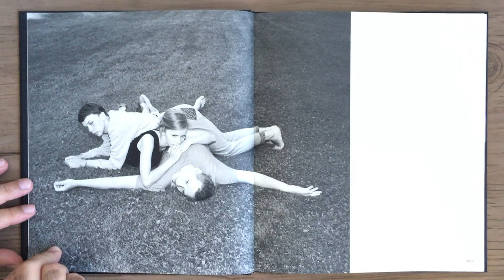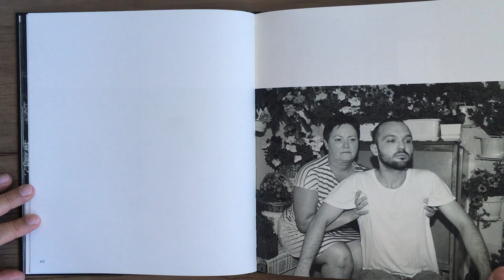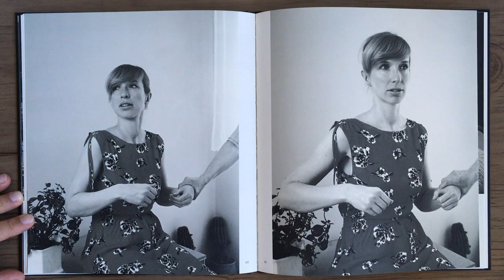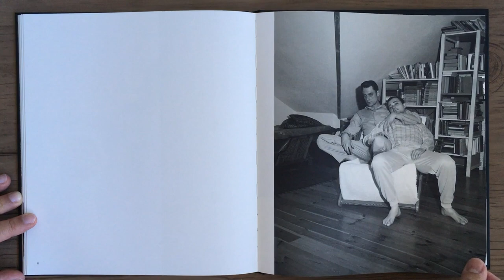JOANNA PIOTROWSKA Frowst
JOANNA PIOTROWSKA - Frowst - United Kingdom: MACK, 2014.

O incômodo álbum de Joanna Piotrowska, uma série de fotos encenadas de família, insiste na ansiedade fundamental no coração da família: seu sistema de relacionamentos, laços adamantinos que são igualmente opressores e recompensadores. Suas imagens mostram cenas familiares íntimas - corpos aconchegantes em pares, se encontrando e convergindo, em imagens que oscilam à beira de um momento disfuncional. Em uma foto, dois irmãos adultos estão deitados juntos em um tapete persa vestindo apenas cuecas brancas; em outro, os corpos vestidos de preto de duas mulheres se abraçando, sugerindo a sobreposição atávica de mãe e filha. O próprio título, que denota uma atmosfera calorosa ou abafada, captura a natureza paradoxal da família: espaços desolados são aconchegantes e claustrofóbicos, íntimos e abafados.
As imagens são cuidadosamente encenadas: Piotrowska pediu a seus súditos familiares que posassem em gestos quase escultóricos, reencenando momentos de intimidade - repetindo instantes espontâneos de ternura, em performances impregnadas de uma infinidade de novos significados. Influenciado pela filosofia do psicoterapeuta alemão Bert Hellinger, Piotrowska integrou movimentos e gestos do método terapêutico Constelações Familiares de Hellinger, que tenta expor e curar traumas multigeracionais. Suas imagens em preto e branco, intencionalmente nostálgicas pelo momento perdido de felicidade, são observações perspicazes da tensão do eu que permeia cada dinâmica familiar.
MACK

Joanna Piotrowska’s uncomfortable album, a series of staged family shots, insists upon the fundamental anxiety at the heart of the family: its system of relationships, adamantine bonds that are equally oppressive and rewarding. Her images display intimate family scenes – cosily paired bodies, meeting and converging, in images which teeter on the verge of a dysfunctional moment. In one snapshot, two adult brothers lie together on a Persian carpet wearing only white briefs; in another, the black-clothed bodies of two embracing women merge, suggesting the atavistic overlap of mother and daughter. The title itself, which denotes a warm or stuffy atmosphere, captures the paradoxical nature of the family: frowsty spaces are both cosy and claustrophobic, intimate and airless.
The images are carefully staged: Piotrowska asked her family subjects to pose in almost sculptural gestures, re-enacting moments of intimacy – repeating spontaneous instants of tenderness, in performances which are imbued with a plethora of new meanings. Influenced by the philosophy of the German psychotherapist Bert Hellinger, Piotrowska integrated movements and gestures from Hellinger’s therapeutic method Family Constellations, which attempts to expose and heal multi-generational trauma. Her black-and-white images, intentionally nostalgic for lost moment of happiness, are shrewd observations of the tension of self that pervades every family dynamic.
MACK